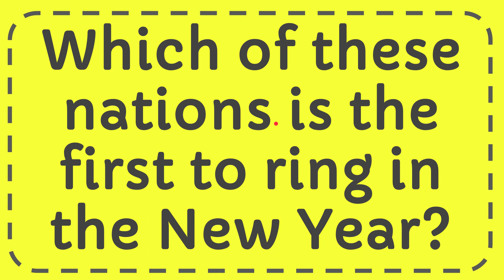Which of these nations is the first to ring in the New Year?